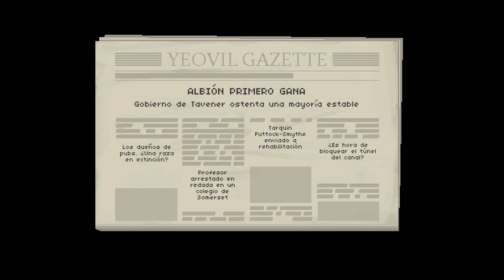DIA DE ELECCIONES, ¿QUIEN GANARA? [CAPITULO 2 COMPLETADO] | NOT TONIGHT #10 - GAMEPLAY ESPAÑOL